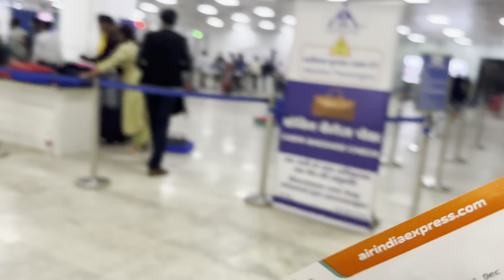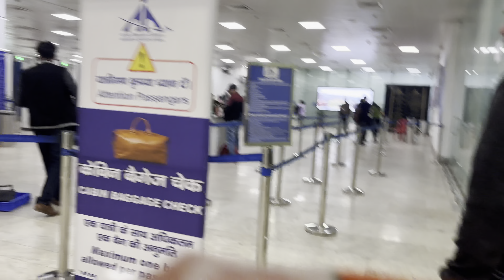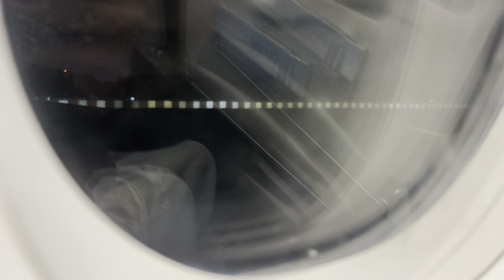Finally mai 7 saal bd delhi ayi hu 🥹|| jiyasonali || vlog